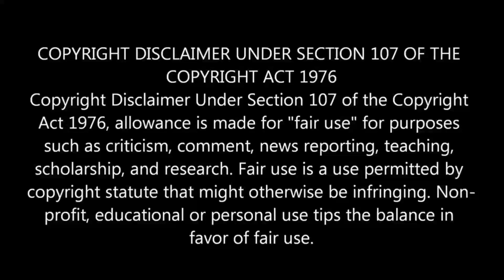Tobi's Voice Change I REACTION Mashup🇯🇵Shippuden 139 [ナルト疾風伝] [海外の反応]